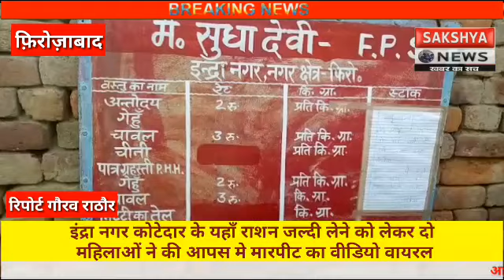राशन जल्दी लेने को लेकर दो महिलाओं की आपस मे मारपीट का वीडियो हुआ वायरल।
इंद्रा नगर कोटेदार के यहाँ राशन जल्दी लेने को लेकर दो महिलाओं ने की आपस मे मारपीट का वीडियो वायरल जनपद फ़िरोज़ाबाद के थाना उत्तर क्षेत्र के इंद्रानगर राशन डीलर सुधा यादव के यहाँ सोशल डिस्टेंस की उड़ी धज्जियां लोग राशन जल्दी लेने को लेकर लोग एक दूसरों को धक्का मारकर आगे घुसते नगर आये इसी बीच दो महिलाएं आपस मे भिड़े हुई मारपीट लोगो ने बताया नही है कोई समझाने वाला जहाँ तक प्रभारी शिक्षक की नियुक्ति की गई है वो भी राशन बटवाने नही आती है